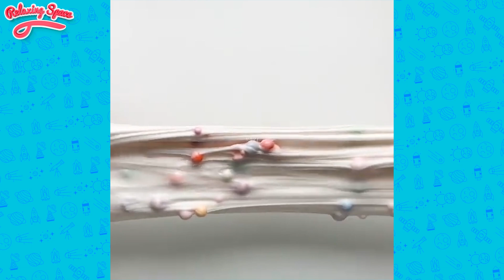Satisfying & Relaxing Slime Videos #580